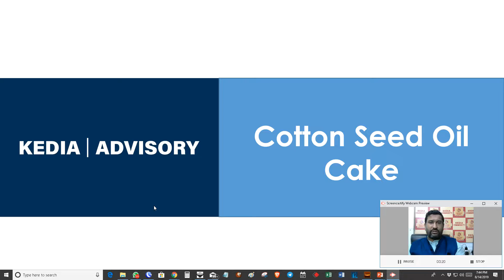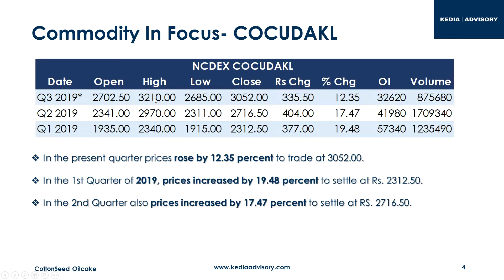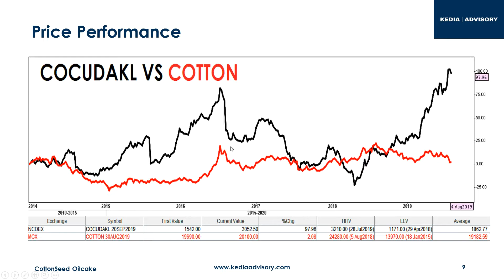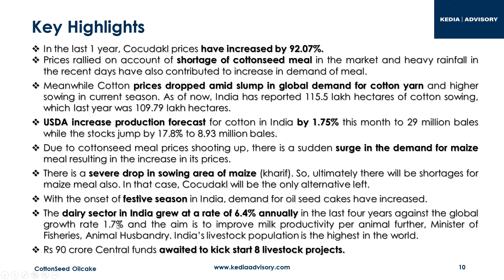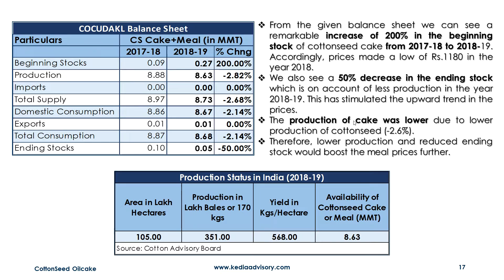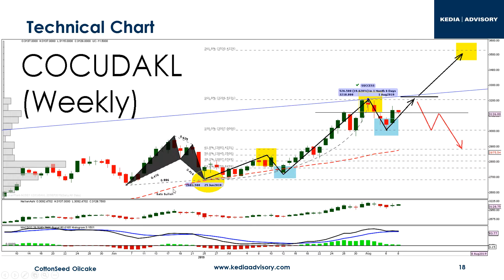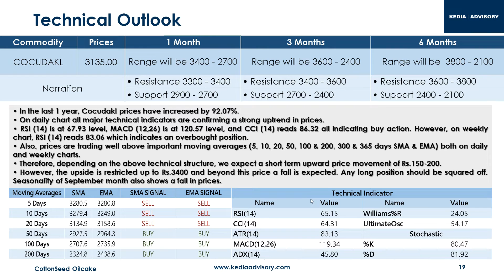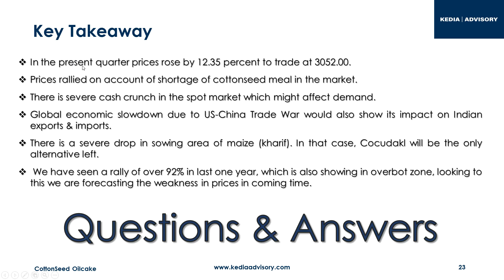कॉटन सीड ऑयल केक की कहानी, चार्ट की जुबानी । Story by chart on cotton seed oil cake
कॉटन सीड ऑयल केक cotton seed oil cake वायदा की कहानी चार्ट की जुबानी में खास वीडियो कॉटन सीड ऑयल केक के कारोबार पर।

अजय केडिया
केडिया कमोडिटीज, मुंबई

Ajay Kedia
Kedia Commodities, Mumbai

मोलतोल की हिंदी कमोडिटी ऐप गुगल प्‍ले स्‍टोर से डाउनलोड कीजिए

मोलतोल की गुजराती कमोडिटी ऐप गुगल प्‍लेस्‍टोर से डाउनलोड कीजिए

MOLTOL । Commodity News । MOTOL LIVE । MOLTOL News । मोलतोल न्‍यूज  । मोलतोल लाइव ।